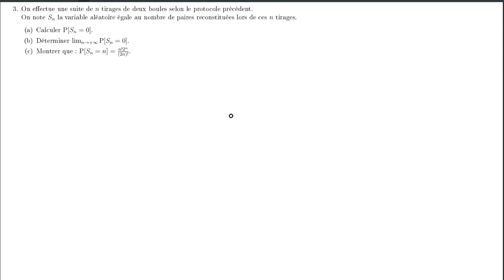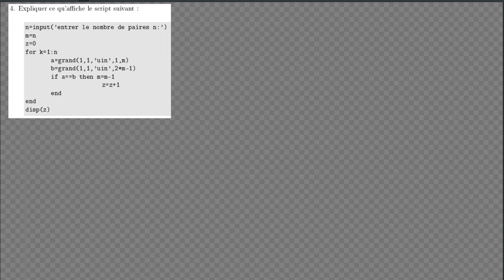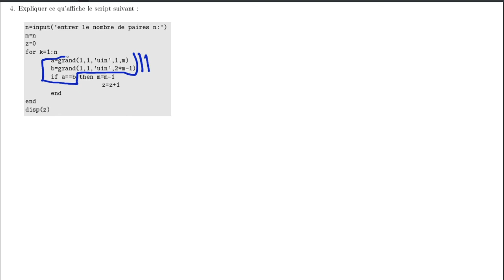DM09: Correction Exercice 2